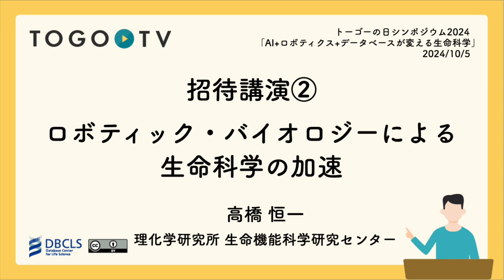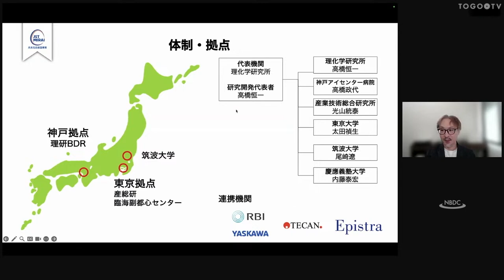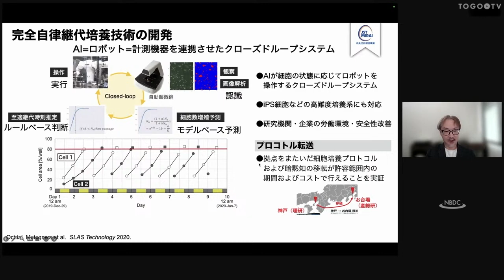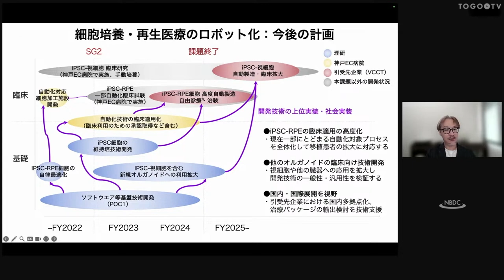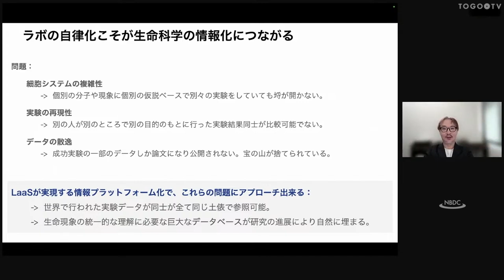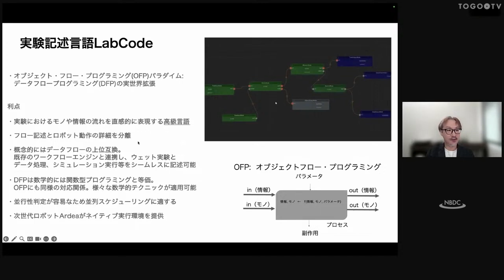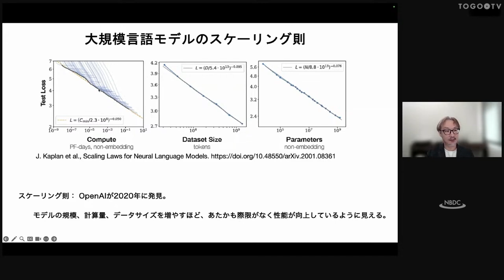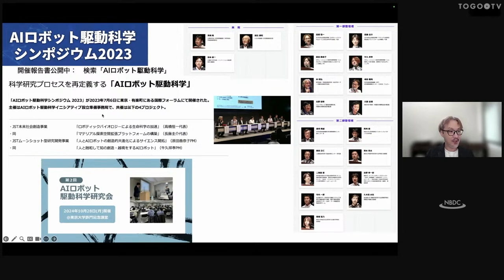ロボティック・バイオロジーによる生命科学の加速 @ トーゴーの日シンポジウム2024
本日の統合TVは、2024年10月5日に開催されたトーゴーの日シンポジウム2024 の招待講演から高橋 恒一 (理化学研究所 生命機能科学研究センター チームリーダー) 氏 による、｢ロボティック・バイオロジーによる生命科学の加速｣(講演スライド講演要旨は以下のとおりです。
我々は、理化学研究所神戸キャンパス内に、将来のロボット実験センター構想のプロトタイプとなる「ロボティック・バイオロジー・プロトタイピング・ラボ（RBPL）」を建設し、科学実験を「モノのプログラミング」として記述、伝達、実行するための技術体系の構築を進めている。既に、細胞生物学実験のロボット化や自動実験計画による実験システムの自律化などに取り組み、例えば再生医療領域においてはiPS細胞から網膜色素上皮細胞への分化誘導条件をAIロボットに自律的に発見させることにも成功した。 情報技術やロボティクスなどの工学の導入によるいわゆる研究DXの先には、新たな科学研究のパラダイムの萌芽がある。特に、AIとロボットによって実験、理論、計算、データという4つの主要な科学的方法論を融合し、その進展を飛躍的に加速するいわゆるAIロボット駆動型科学は、「第5の科学領域」として有望視されている。我々は、生命科学分野を起点としてデータ駆動とモデル駆動の融合による実験科学の新しいパラダイムを切り開くことを目標としている。国際動向なども含め、AIロボット駆動型科学の最新の状況などもご紹介する。